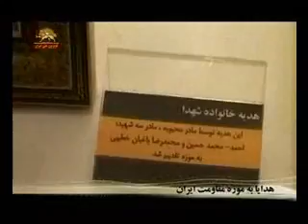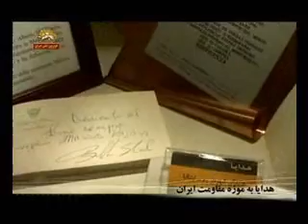ق10- گلبانگ سربلندي11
ديدار ازاين موزه مارا باارزشهايي  مواجه ميكند ؛كه در قالب يك يادگار ,خانه به خانه وشهربه شهر چرخيده تا به موزه شهيدان ومقاومت ايران رسيده